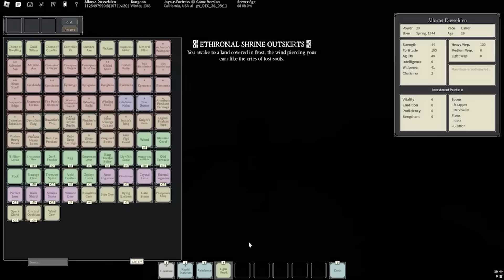The PROBLEM With Deepwoken Lore...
Today's video is me discussing the multiple problems and issues with lore in the roblox game deeepwoken and why the lore is dumb. Some lore issues can prevent the best build in deepwoken for pve or the best pvp build in deepwoken because certain weapons are nerfed without lore relevance.